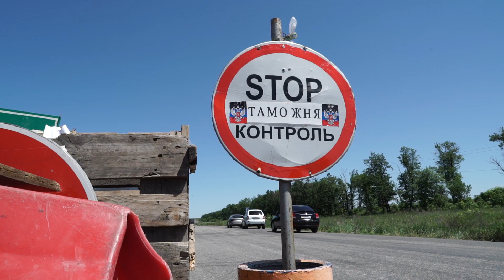Дороги вокруг Донецка заблокированы / Donetsk blocked by the Ukrainian army side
6 июня 2015 года. Уже четвёртый день заблокированы все, кроме одной, дороги вокруг Донецка.
6 june 2015. Donetsk blocked by the Ukrainian army side, the traffic is interrupted (except for one road, Artemovsk - Gorlovka).
Four days already closed all roads (except one), entry and exit between the territories controlled by the separatists and Ukraine. Fighters of DPR say they are ready to not hinder the movement of residents of the region. At crossing points is civilian transport, residents are hopelessly waiting for the opening. Here in the evenings and nights sides fire at each other.